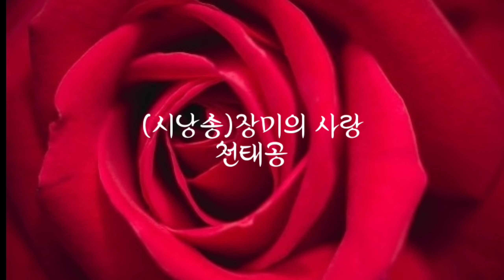(시낭송)장미의 사랑/천태공 (낭송 여형구)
장미의 사랑                 천태공

온누리를 사랑을 위해
밤낮을 천리만리
암 흑 속을 기어 다니며

사랑에 정렬을 늘리고
애정을 담아 퍼냈어도
사는 게 가시밭길이
고개고개 틀어박혀있어
순간 순간 역경이 앞을
가로막으니

옷소매 걷어 부치고
웃도리 벗어 던지며

힘줄 튀는 순간순간에
얼굴을 내미며
고통과번뇌를 씻으며
세상에 알리니

감동에 박수는 쏟아지고
밤낮을 볼꽃놀이는 벌어지는데

내 안을 포용해 줄 내 님은
보이지 않고

머나먼 은하수 건너
샛별만 반짝반짝 미소 지으니

행복한 순간이
아직 오지 않았기를...